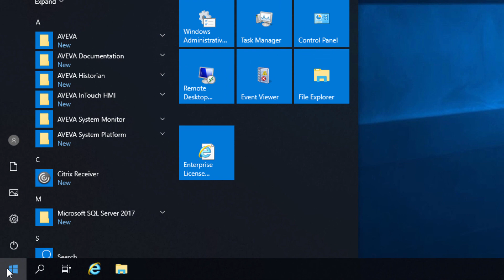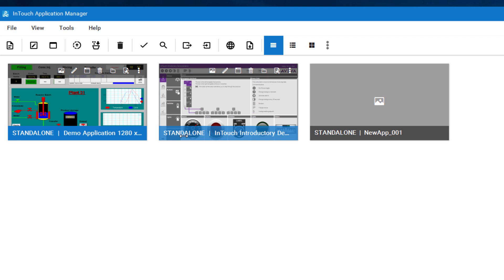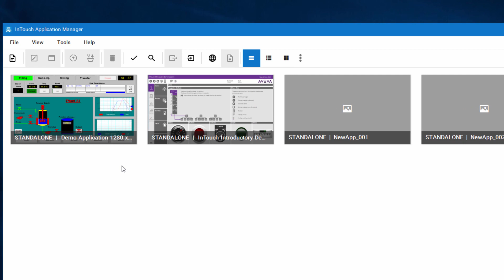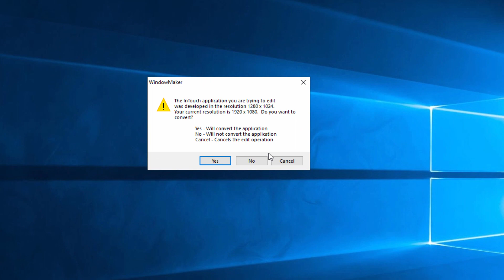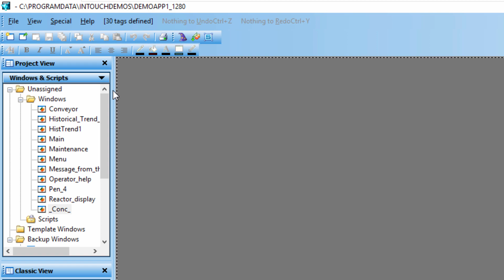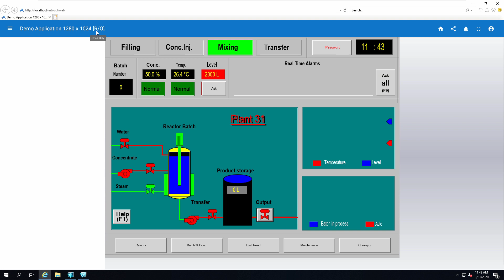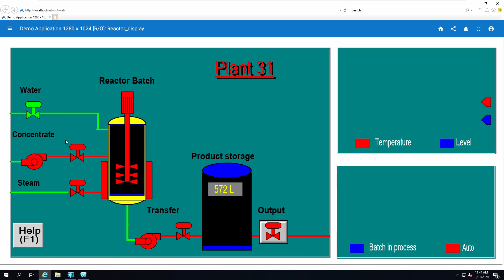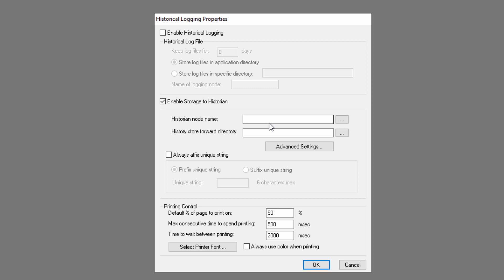What's new in AVEVA InTouch 2020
In this video we take a look at AVEVA InTouch version 2020, and some of the new features available.  This version is a free upgrade for any of InSource's customers who maintain support.